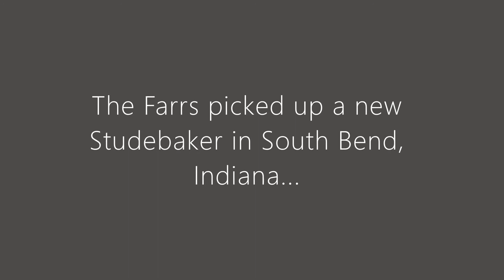1941 Summer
Summer of 1941. Doreen and Janice Farr are seven and five years old. Doreen remembers picking up a Studebaker at the plant in South Bend, Indiana (Dad did this repeatedly through his life -- buying a vehicle "at the source"). Prairieville, Michigan is only a few hours' drive from South Bend. It is where the patriarch of our branch of the family, Julius Farr, is buried, and several branches of his family remained in the area. Joyce and Esther seem to be visiting Ernest Farr, a double cousin of Joyce Farr's father. (Julius and Homerus Farr married sisters, Mary and Harriet Conrad.) Doreen remembers visiting Julius Farr's grave. Others at the present at the gathering, some of them distinctly Farrs and all of them probably Farrs, but I do not know who they are. The young girl with the glasses and the two teenage/young men MAY be Dorothy, Clarence, and Gordon Tyler, who lived in Prairieville and were great-grandchildren of Julius Farr. Of the middle-aged women present, I think the woman with the glasses and the limp is most likely to be Ernest's wife Ida, his long-time housekeeper whom he married in 1934.